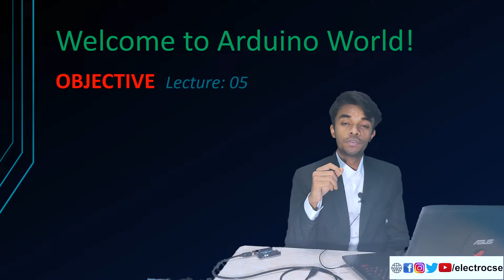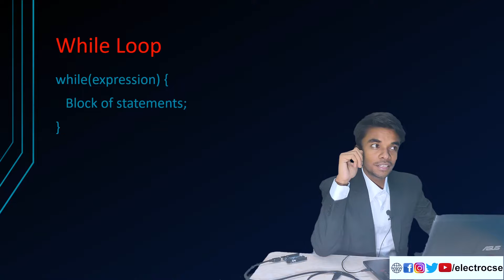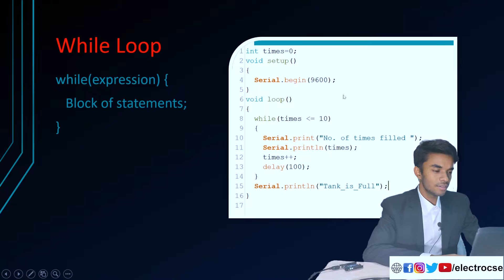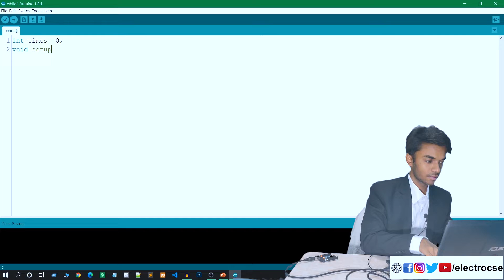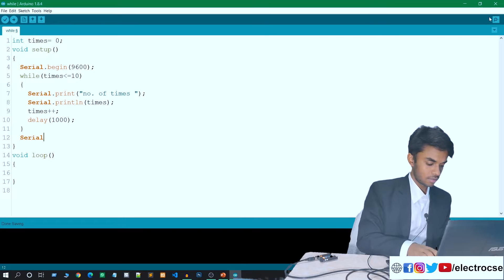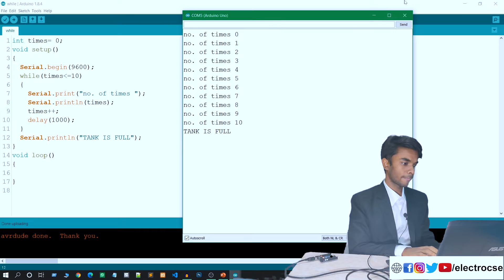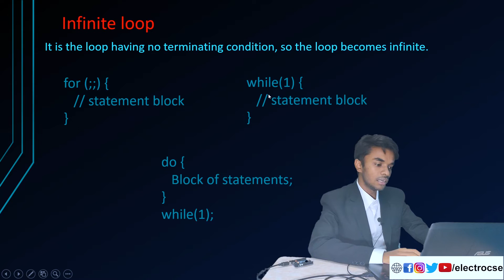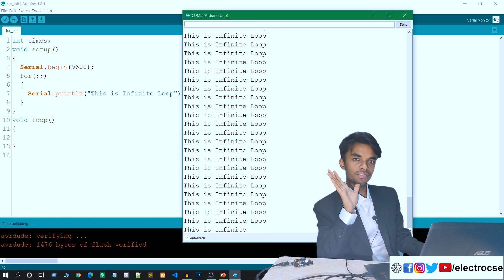5. Loops in Arduino Programming | Electrocse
ElectroCSE is  a platform of Electronics and Programming.
*Electro+CSE=Electronics+Computer Science Engineering*

Electocse mainly contains informative videos of:-

1. IOT projects.
2. Arduino tutorials.
3. Electronics projects.
4. Engineering Projects.
5. Raspberry  Pi tutorials.
6. Programming  projects.
7. Robotics/Arduino/Raspberry Pi

Just you have to go through the playlist and you will get all the videos in categorized ways.

Agar aapko koi problem ho rahi ho ya koi help chahiye is se realted to aap is video ke niche comment me puch sakte hai ya phir niche diye gaye social sites pr aap mujhe directly message kr sakte hai.

For Any Help or Discussion Join Our FB Group and Post Your Queries There.